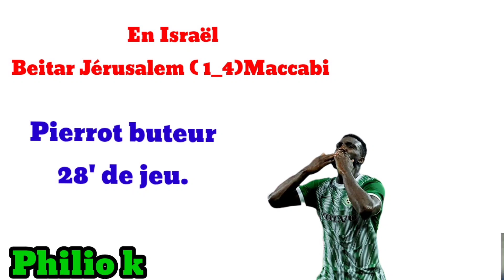Pierrot make ankò. An n Rive wè kisa entènasyonal yo regle pandan weekend sa.